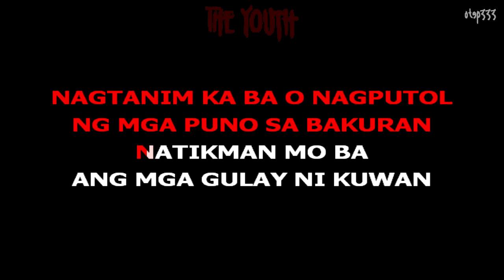The Youth | Century Egg (Karaoke + Instrumental)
1896 Ang Pagsilang.